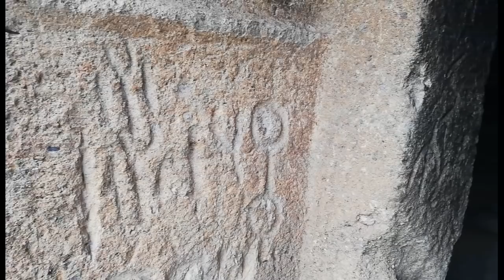acılmış lahit mezar odasına girdim tam 9 adet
NOT KACAK KAZILAR YASADIŞI İŞLER KENDİNİZİ TEHLİKEYE ATACAK İŞLER YAPMAYIN